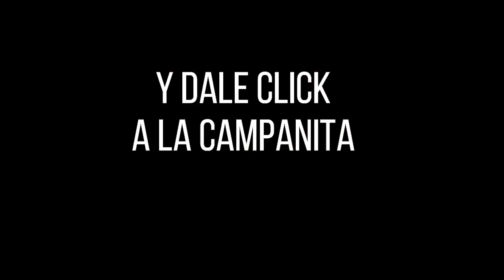FANTÁSTICA DÍA Resultados del MIÉRCOLES 06 DE JULIO de 2022 ✅🥇🔥💰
Hola buenas tardes, te presentamos los resultados de las loterías y chances en Colombia, vamos con el Resultados del Chance Fantástica día del MIÉRCOLES 06 DE JULIO de 2022.